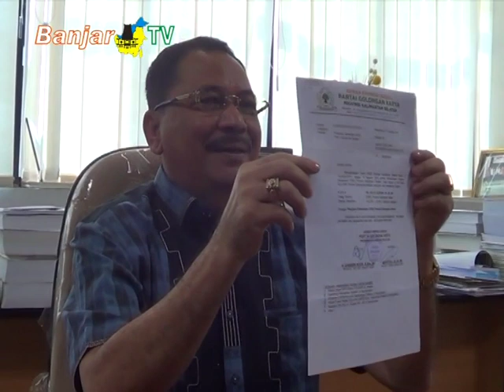Ketua Dewan Sementara